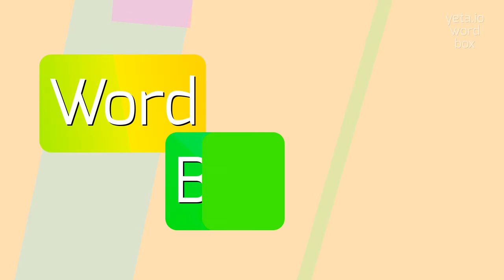How to say "waterlike"! (High Quality Voices)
Watch in this video how to say and pronounce "waterlike"!